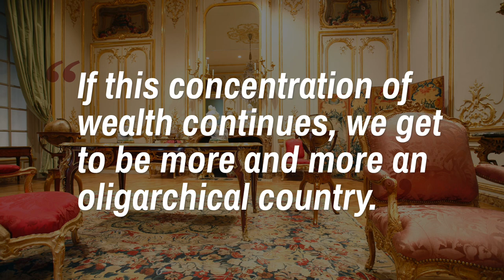Robert Solow: Are we becoming an oligarchy?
Nobel laureate Robert Solow discusses the effect of inequality democracy.